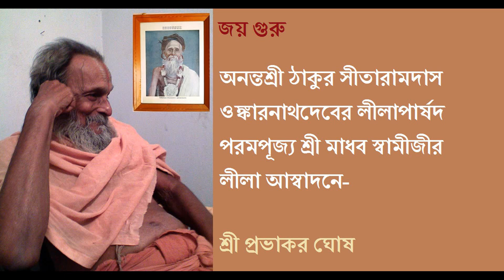Guru-Katha: Madhav Swamiji's glory recollected by Pravakar Ghosh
Guru Kripa hi Kevalam. Like last few months,monthlt GURUSANGA of September was performed over Tele-conference. Sri Pravakar Ghosh narrated few divine incidents experienced in the holy proximity of Sri Madhav Swamiji. Once Swamiji was performing Chaturmasya at Digsui Dham—oneday just before afternoon Anna-Prasadam, a bus full of devotees arrived. Everyone was anxious as Prasadam had been cooked for limited number of devotees [a bus full of extra devotees was unforeseen]. Swamiji assured everybody, entered the kitchen, and covered the full utensils with clean cloth. Serving was started-- all devotees were served adequately and suplus food was remaining after all had eaten! Another day, Pravakar Da went to Swamiji and found him engrossed in deep meditative state. The day was cloudy and hardly any other devotee had come. Later, an aged Couple came to Swamiji and Swamiji started to talk with them with vitality—he was overflowing with divine words. Just when they moved out, PravakarDa wished to take their address and he came out to ask them—but they had literally vanished! PravakarDa searched for them frantically in the temples and bus stand, but they were nowhere! WHO had come to Swamiji? On returning to the room, Swamiji was again found engrossed in Bhava, and the question remained unanswered!

JAI GURU JAI NAM JAI BHAGAVAN.